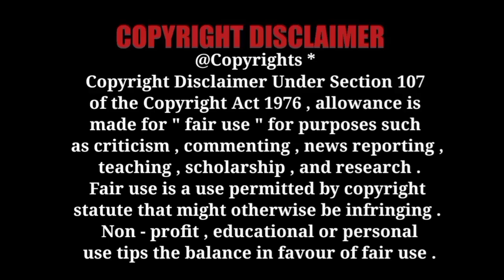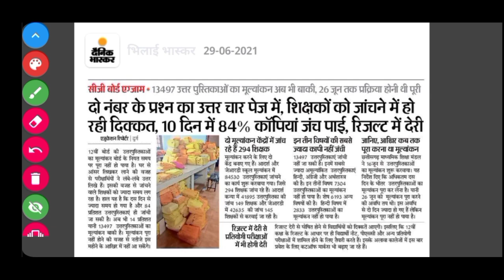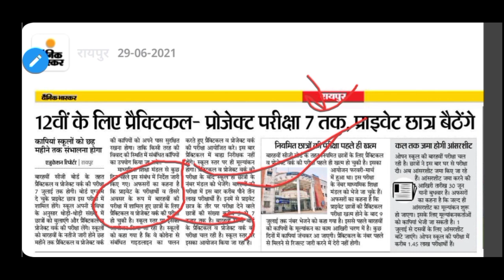🔴12th Board 2021 | Result / Practical Exam / Copy Submit | Cg board 2021